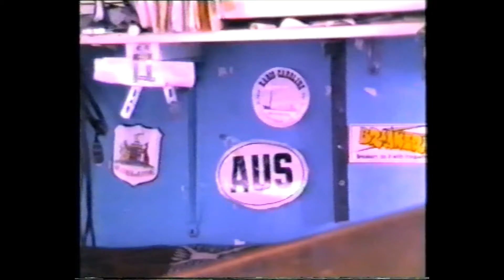[Disc2-Pt7] Freddy visits Canvey